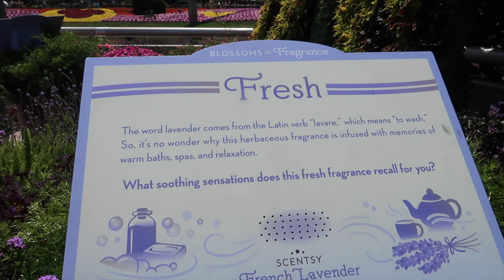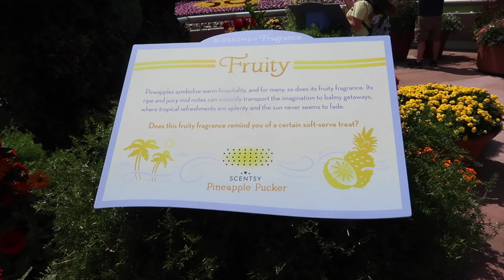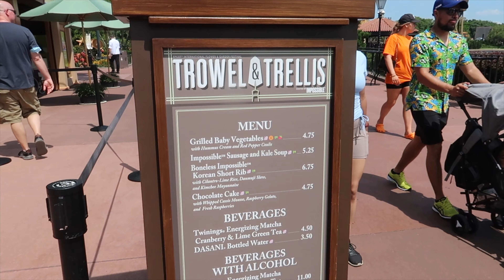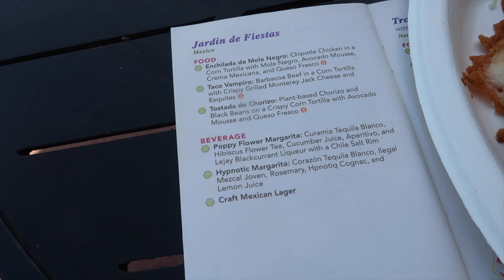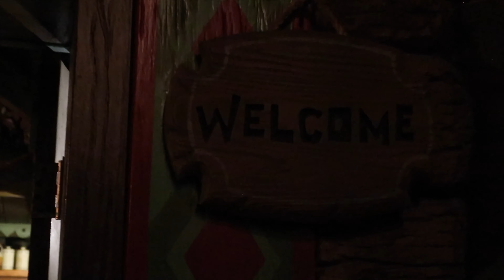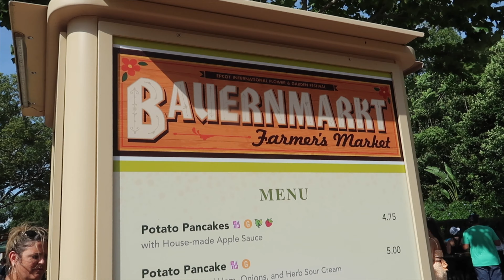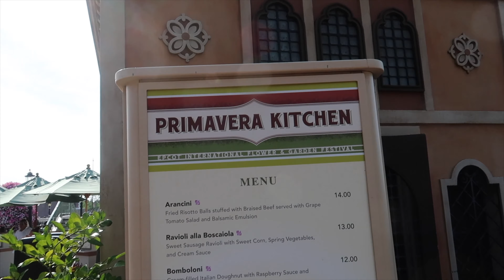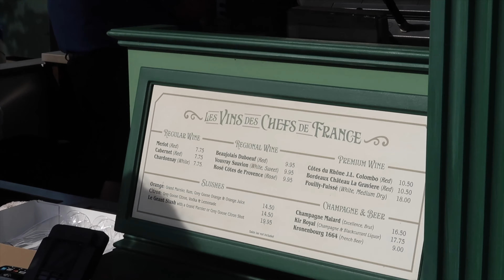Epcot's Flower and Garden Festival and Frozen Ever After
In this video we continue our journey through Epcot, enjoying several of the food booths from the Flower and Garden Festival, as well as, the beautiful Topiaries that have been added around the park. At the hottest part of the day, we decide to get in line for Frozen Ever After.